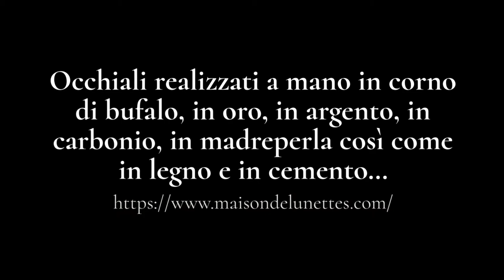Maison de Lunettes, l'eleganza indimenticabile degli occhiali più esclusivi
La vera eleganza è appunto la capacità di lasciare un'impressione indelebile, un segno duraturo nella mente, ma per poterlo fare, tra tanti particolari, c'è senz'altro bisogno... degli occhiali giusti. Presso Maison de Lunettes puoi trovare esattamente quello che ti serve per completare il tuo outfit e trovare quel tocco di classe e raffinatezza che ti appartiene.